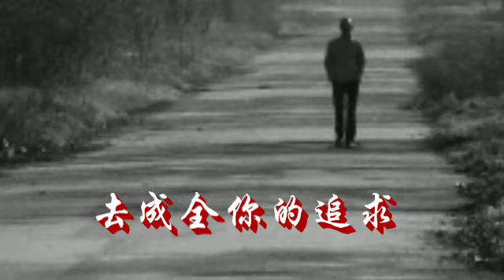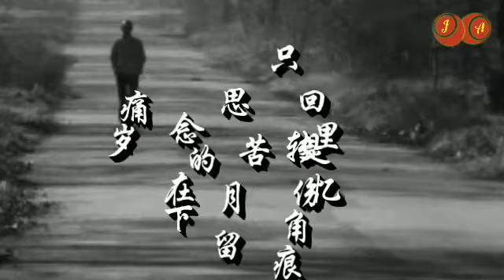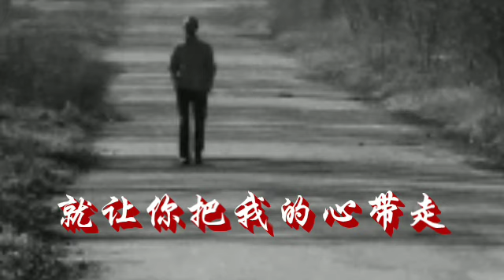飛鳥與射手 ~ 冷漠